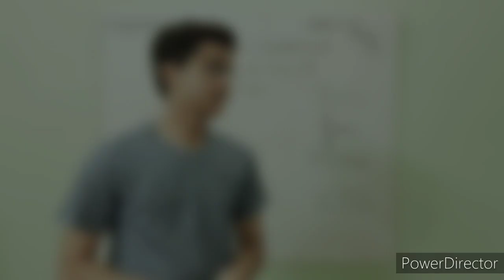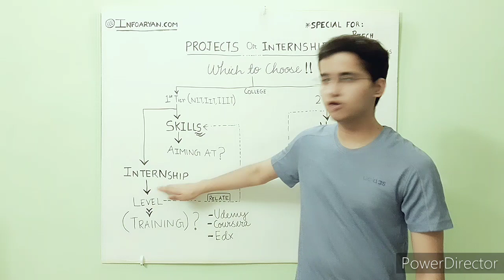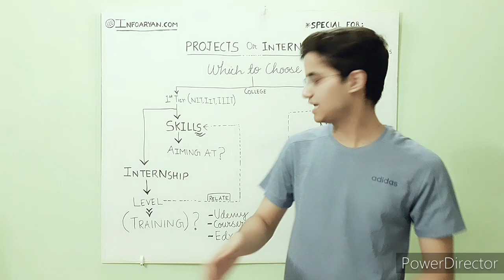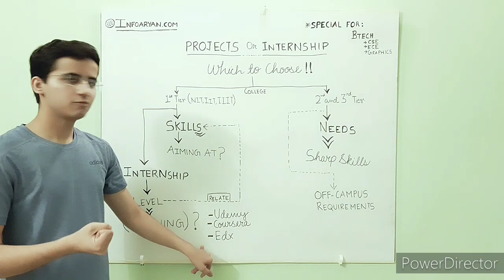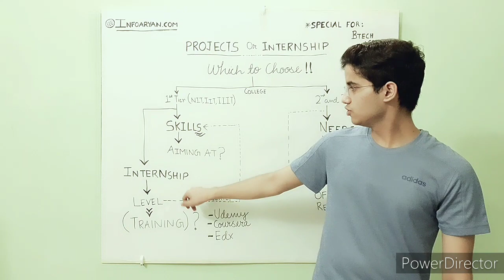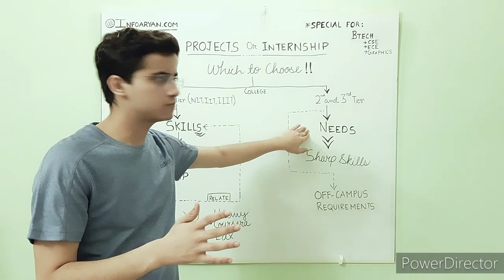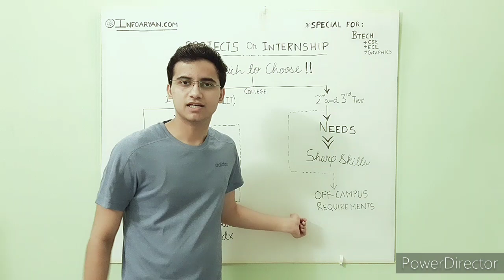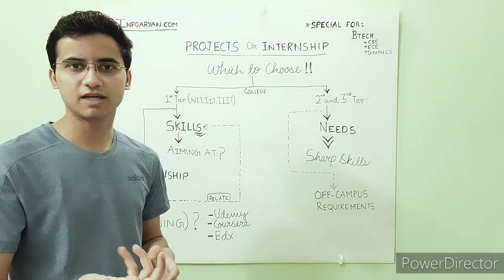Projects or Internships | Which is better in 2020 | how to make great projects and internships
Any doubt, if you should go for internship or do your projects? This video is for you. In this video you will come to know about various things to consider when choosing between projects and internships at the initial stages of the engineering. You will come to know if doing project is really helpful or doing internships is good. Hope you like this video.